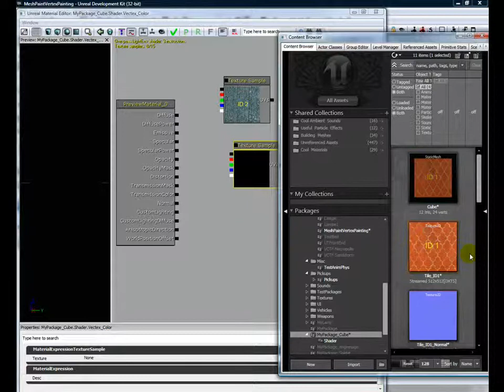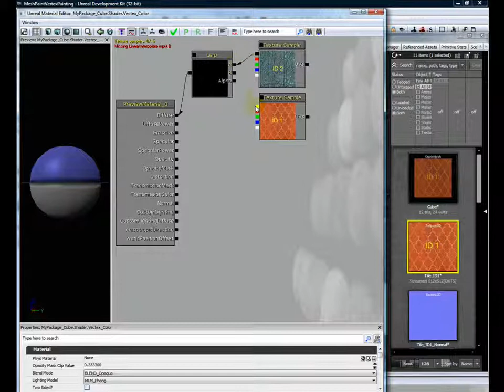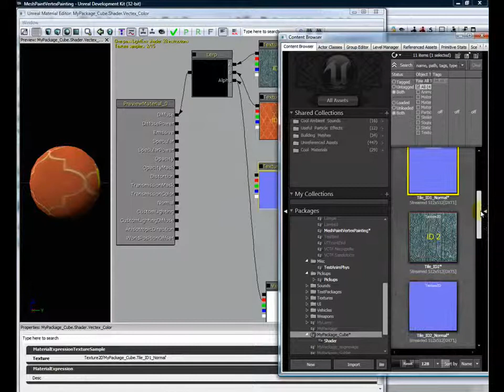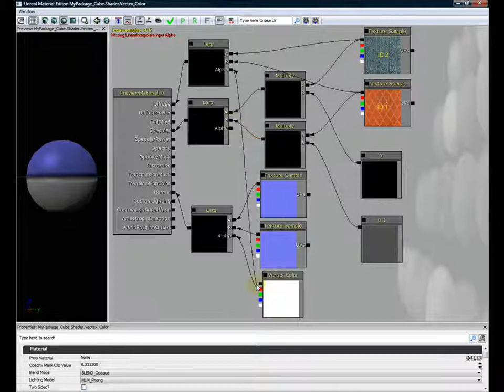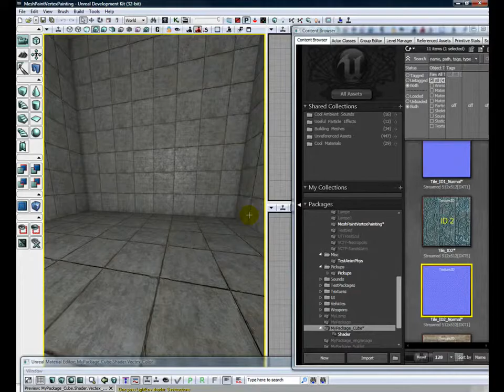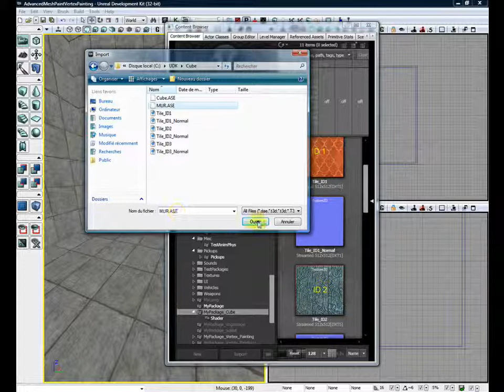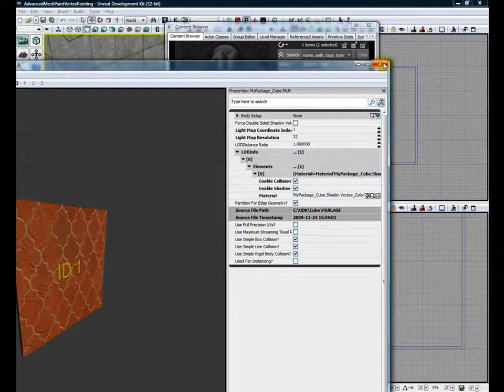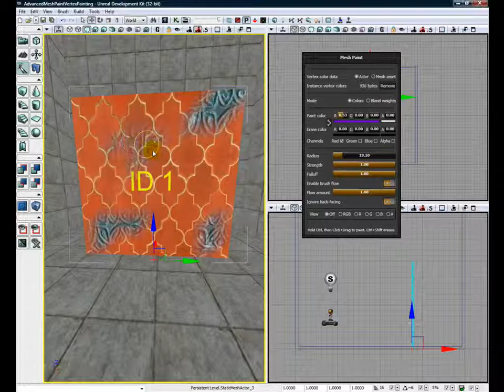UDK advancedvertexpainting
sans audio